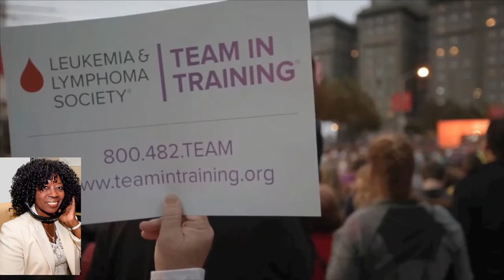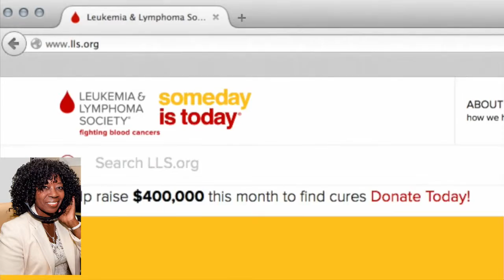Dr DeGennaro Ph.D & Christine re: Blood Cancer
Advances for life threatening blood cancers.